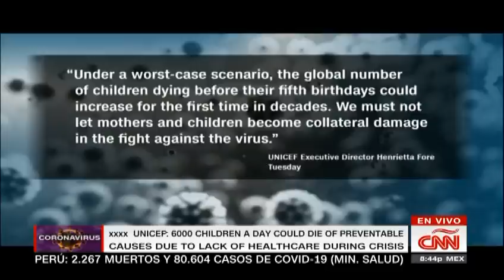Greta Thunberg dice que tuvo síntomas de coronavirus, pero en Suecia no pudo hacerse la prueba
“Estamos hablando de simplemente lavarnos las manos y quedarse en casa; pero muchas personas en todo el mundo no tienen acceso a agua potable o servicios sanitarios, ni siquiera tienen esa posibilidad, ni siquiera tienen una casa dónde quedarse. Así que es muy difícil para muchos mantener el distanciamiento social; por eso es que necesitamos ayudar a estas personas que son los más vulnerables en esta crisis en formas que quizá no nos podríamos imaginar”, señala la activista contra el cambio climático Greta Thunberg al conversar con Anderson Cooper y Sanjay Gupta en el Foro Global de CNN sobre el nuevo coronavirus.
Thunberg donó US$ 100.000 a Unicef para ayudar a los niños durante la crisis y pide al público escuchar a los científicos y a los expertos durante la pandemia. Anderson Coooper también respondió algunas críticas que consideraban controversial la inclusión de Thunberg, quien cree haber tenido coronavirus al igual que su padre, como invitada al programa debido a que ella no es una experta en epidemiología o salud; Cooper recordó que foros anteriores han incluido a varios tipos de personalidades que tampoco son expertos, como la cantante Alicia Keys o el director de cine Spike Lee.